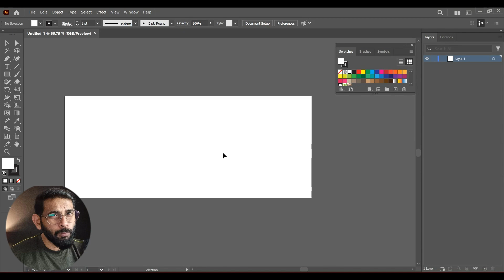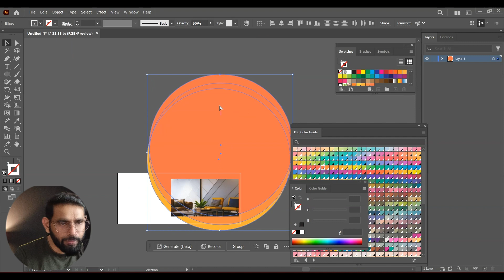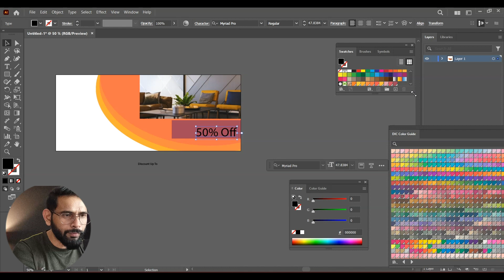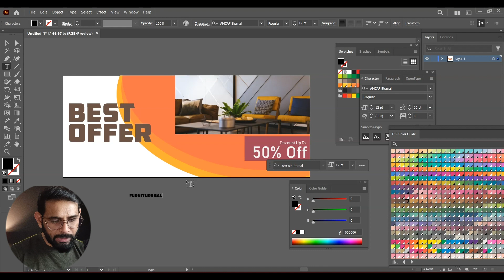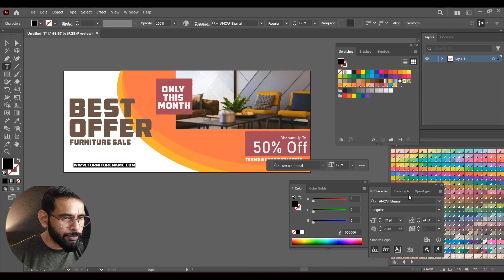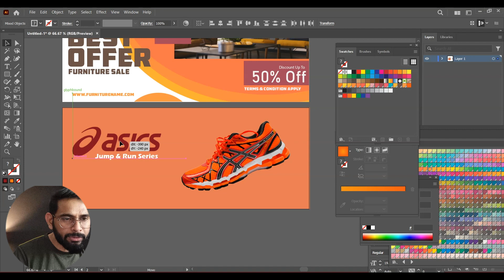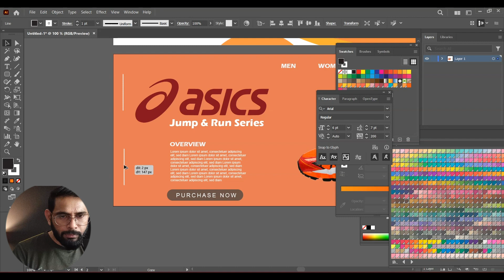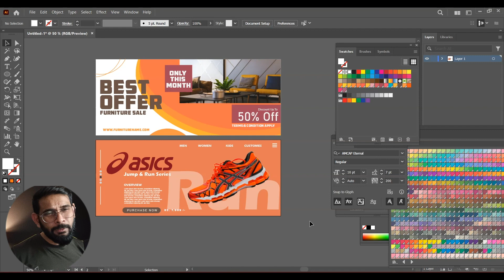Illustrator Class - 31 , How To Create Banner Design In Illustrator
This is a tutorial on how to create a web banner in Illustrator.